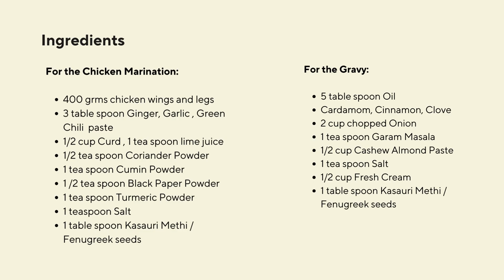🌟 KASURI MURGH MALAI | KASURI METHI CHICKEN | SPICY METHI MURGH | मलाई मेथी चिकन | মেথি মালাই চিকেন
Kasuri Methi Malai Chicken is a rich and creamy chicken curry infused with the flavors of dried fenugreek leaves (kasuri methi) and a luscious cream sauce.

Ingredients :
For the Chicken Marination:

400 grms chicken wings and legs
3 table spoon Ginger, Garlic , Green Chili  paste
1/2 cup Curd , 1 tea spoon lime juice
1/2 tea spoon Coriander Powder
1 tea spoon Cumin Powder
1 /2 tea spoon Black Paper Powder
1 tea spoon Turmeric Powder
1 teaspoon Salt
1 table spoon Kasauri Methi / Fenugreek seeds

For the Gravy:

5 table spoon Oil
Cardamom, Cinnamon, Clove
2 cup chopped Onion
1 tea spoon Garam Masala
1/2 cup Cashew Almond Paste
1 tea spoon Salt
1/2 cup Fresh Cream
1 table spoon Kasauri Methi / Fenugreek seeds

00:00 - Intro
00:30 - Marination of chicken
01:28- Making the Gravy with chicken
02:57 - Garnishing
03:024- Ingredients